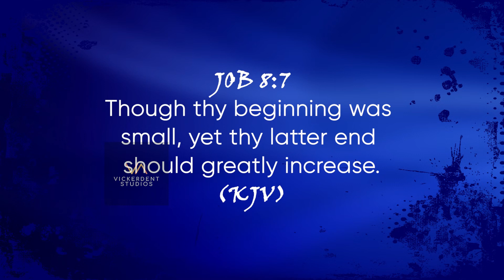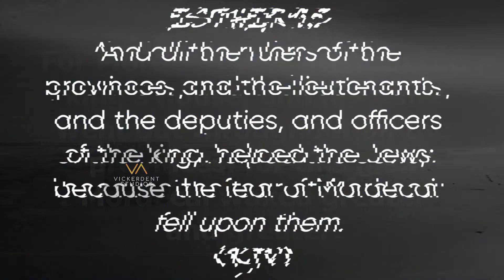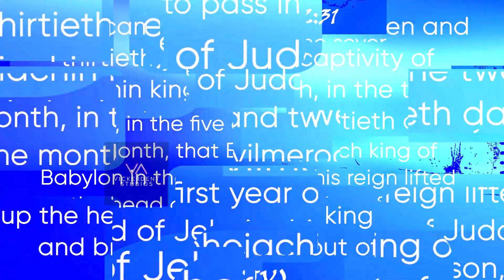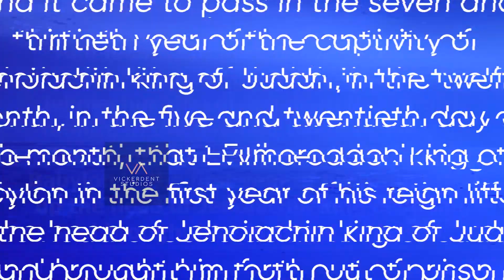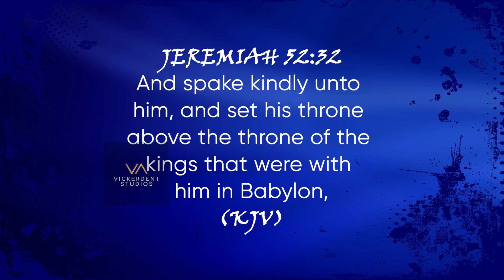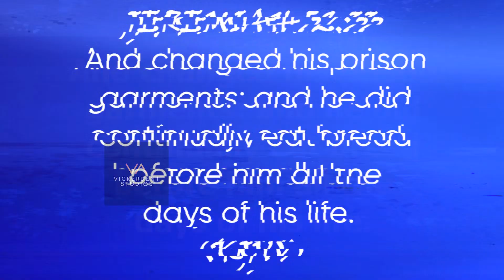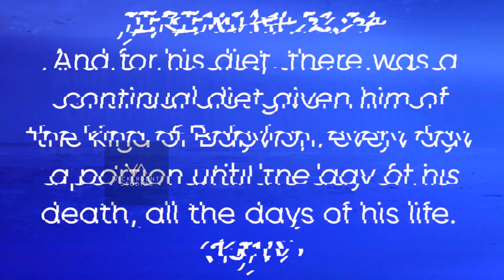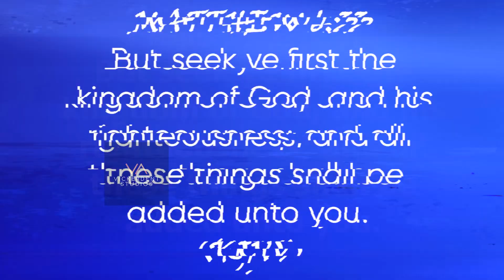Fireful Declarations For The Month Of December 2021 by Dr Pastor Paul Enenche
@drpastorpaulenenche makes heated prophetic declarations for the month of December, coupled with powerful tongues of fire to silence the enemy and restore destinies, at the Glory Dome.
These declarations are backed by God's Word, and rooted in Scriptures.